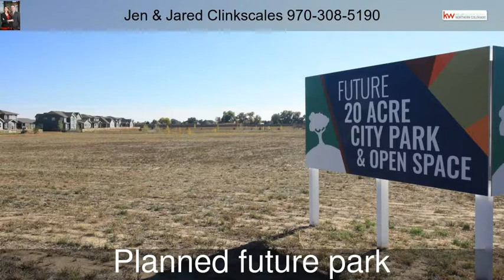3027 Crusader St Fort Collins CO 80524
3027 Crusader St  Fort Collins CO 80524

GORGEOUS, NEW ALLURE-B PLAN RANCH-STYLE HOME! Don't miss this lovely, open floor plan with spacious great room & dining room w/ vaulted ceilings & hardwood oak floors open to the kitchen. Gourmet kitchen has oversized island, quartz tops, dark cabinets, gas range & all stainless appliances. The 3 bedrooms & front entry office area flow very well within the floor plan. Covered patio enjoys a yard backing to open space. Front landscaping & A/C included! $5,000 Builder's Lender incentive, hurry in!